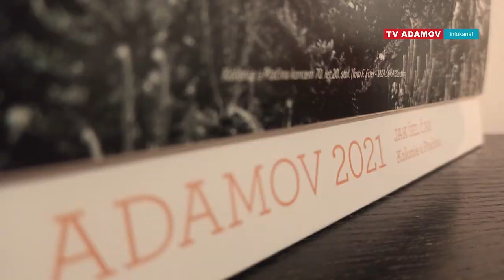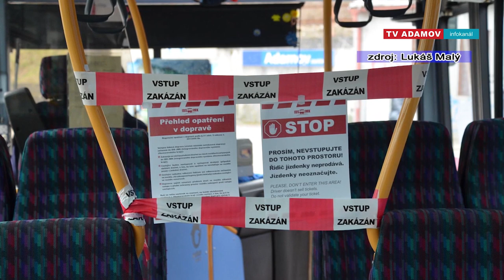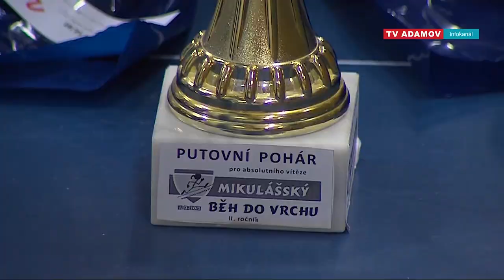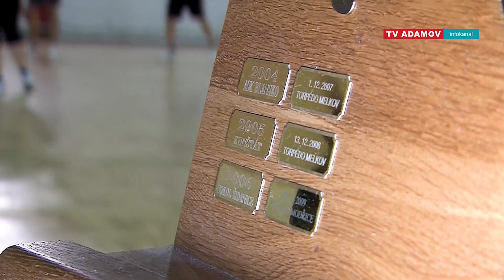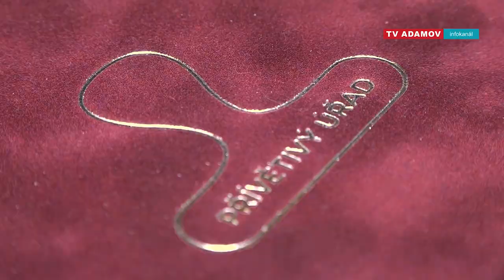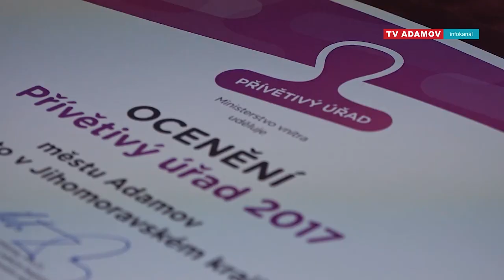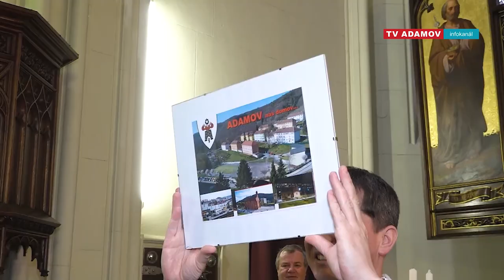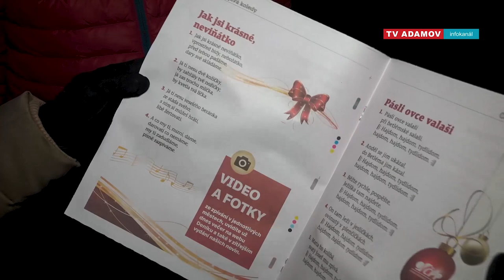Infokanál Adamov listopad 2020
Rozsvícení vánočního stromu 2020
Vzpomínkový díl - Ohlédnutí za předvánočním děním ve městě Adamově ( 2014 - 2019 )